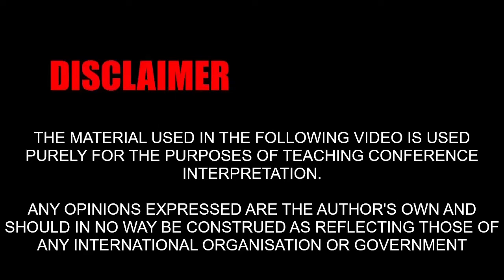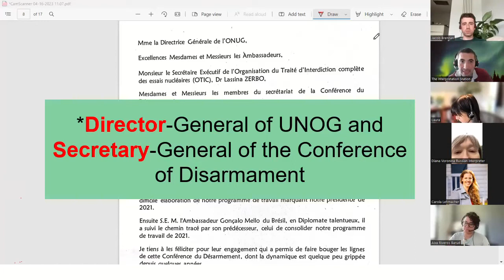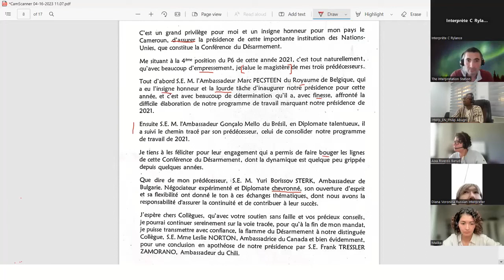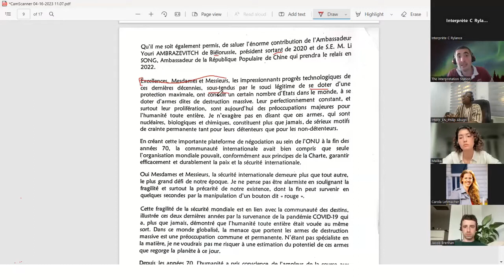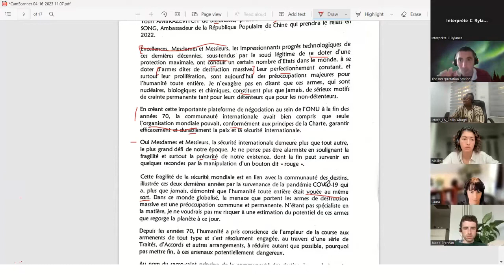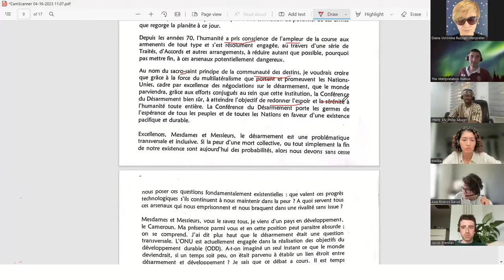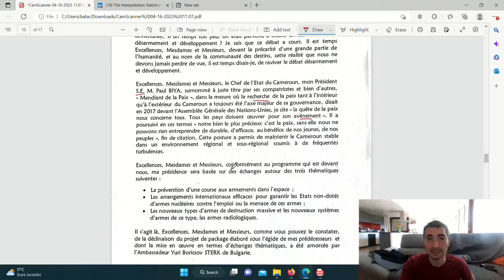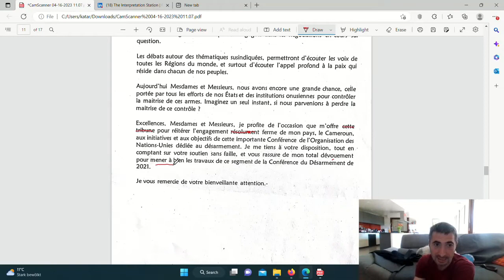Episode 173🇫🇷🇨🇲: Pre-CELP Warm-Up pt.2 (Cameroon)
Break-down of inaugural statement by Cameroon at the Conference of Disarmament in 2021. Lots of flowery language!

In dropdown menus enter:
- CD
- 25/5/2021
- Meeting starting at 10:00am
- Timestamp: 10:16:17